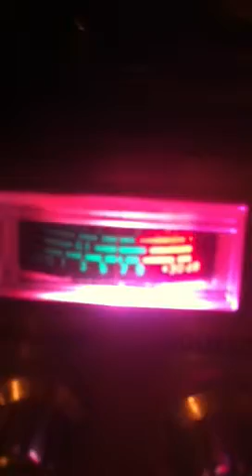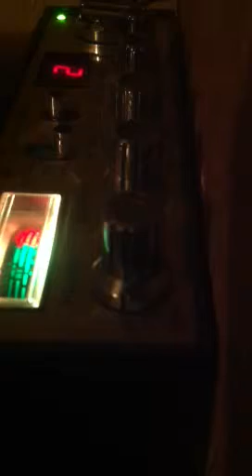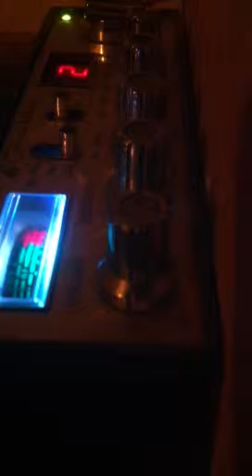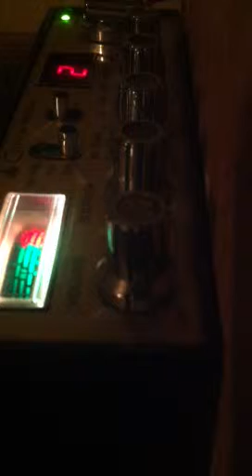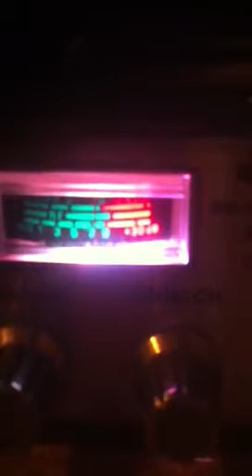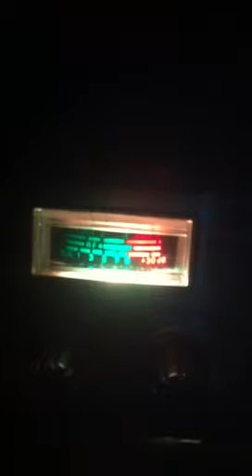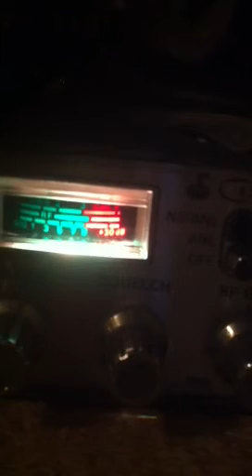181 test3 with pc78 & dual final radio